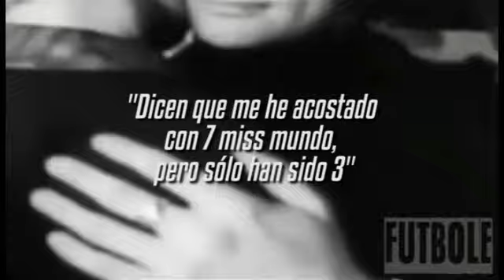La mejores frases del fútbol de George Best (Manchester United)